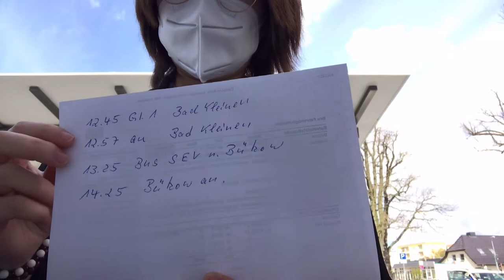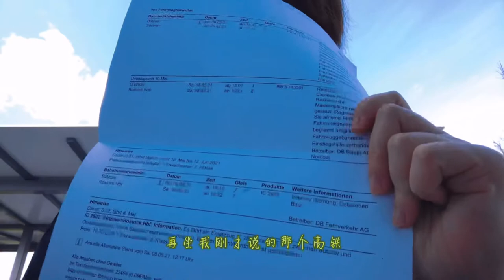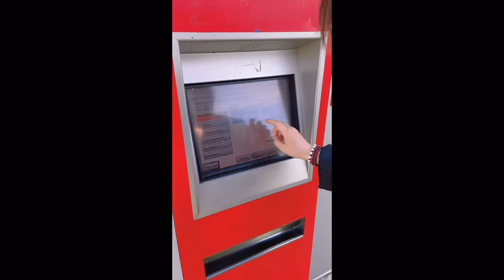Green's vlog | Rostock and Ostsee